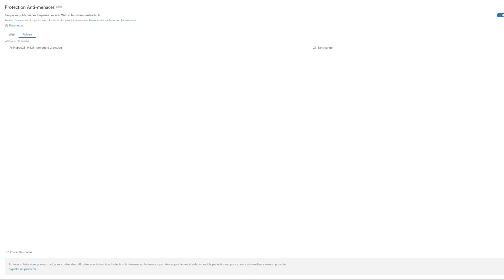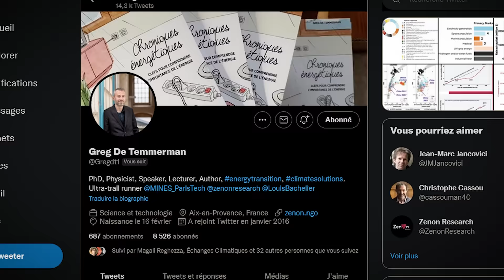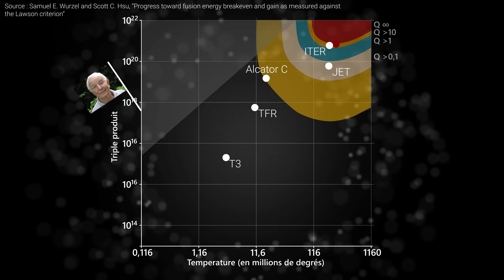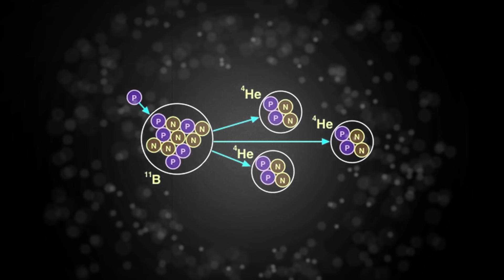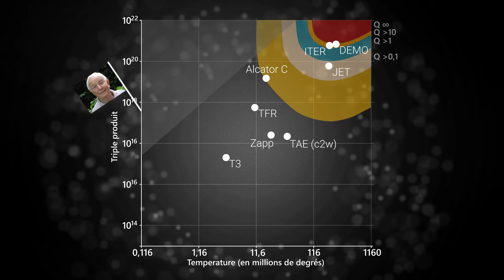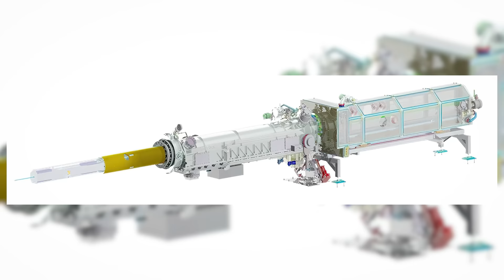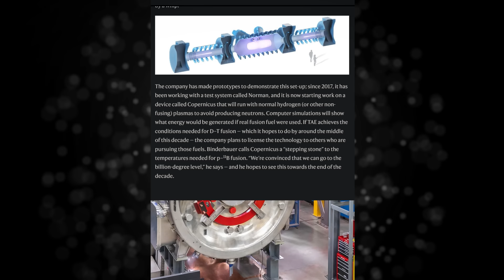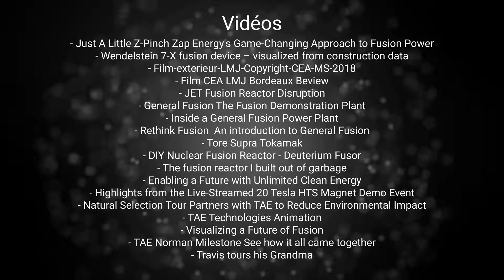☀️ ITER est il obsolète ? - L'avenir de la fusion nucléaire - Monsieur Bidouille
🌏 Allez sur ➵ pour avoir des avantages exclusifs sur NordVPN, satisfait ou remboursé sous 30jours !

Dans cette vidéo je fais le tour des récents développements de la fusion nucléaire pour répondre à cette question : ITER est il dépassé ?

🚰 Sources

Zenon Research, The fusion energy ecosystem outlook
Samuel E. Wurzel and Scott C. Hsu, « Progress toward fusion energy breakeven and gain as measured against the Lawson criterion »

Chapitres

0:00 Sponso
1:01 Intro
3:11 Contexte
3:32 Un poil de théorie
5:14 Les petits génies qui font de la fusion
6:09 On en est ou ? (critère de lawson)
8:07 Oui, j'ai dit "Q"
10:08 ITER et au delà
11:49 Les différents types de confinement
12:59 TAE
15:50 Helion
16:27 Zapp (Z pinch)
17:50 CFS (tokamak)
20:40 W7X (Stellarator et pas stellerator)
22:09 NIF (confinement inertiel par lasers)
24:28 First Light Fusion (le truc avec des canons la)
26:03 General fusion (MFT et pas NFT)
26:50 Les promesses des star ups
28:22 C’est du flan ou pas alors ?
29:25 La fusion : LA solution ?
29:57 C’est ici qu’il y a le chat
31:51 Bref.
32:37 Générique
33:03 Remerciements